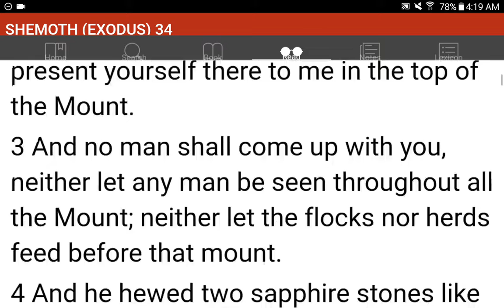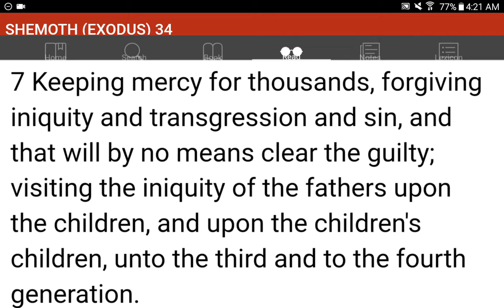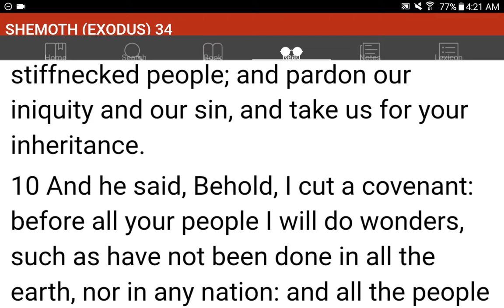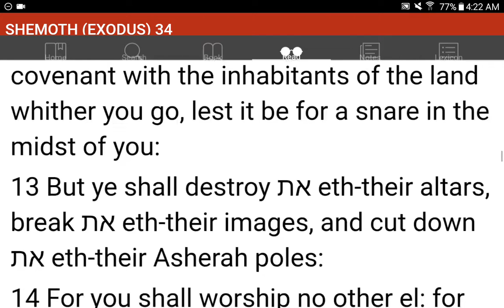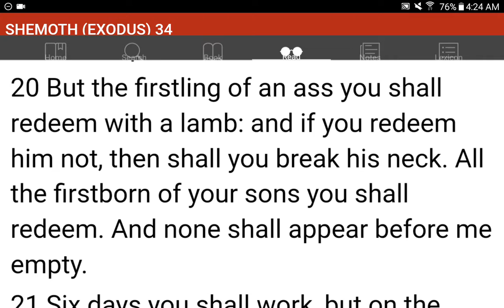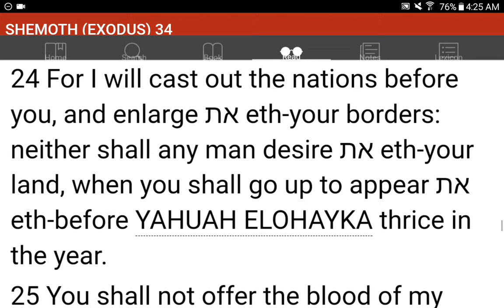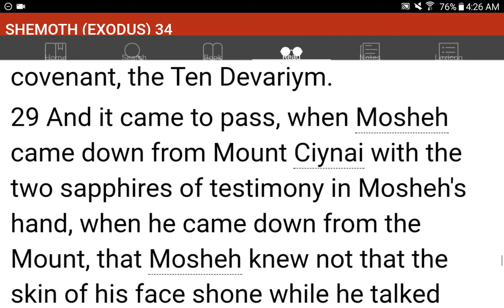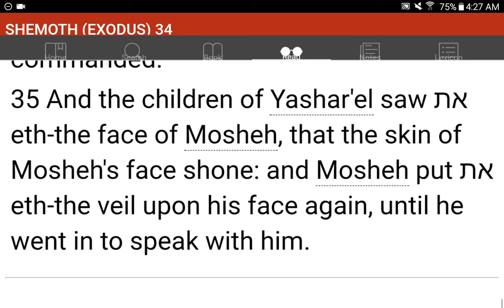💜h?™ "What's the MOST HELPFUL & SIMPLEST WAY that WORKS?"™ GIVE 1P/Month NOW! GCash